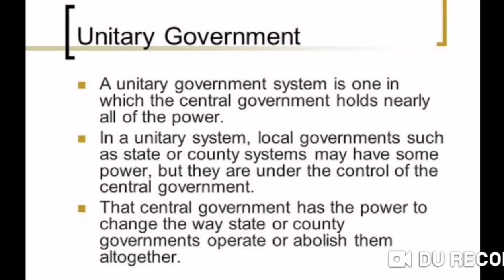What is Unitary Government || Unitary System of Government || Lecture in Urdu/Hindi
What is unitary government?
What is unitary system of government?